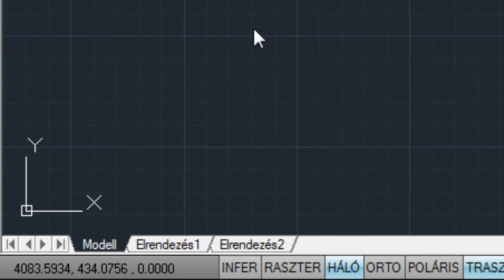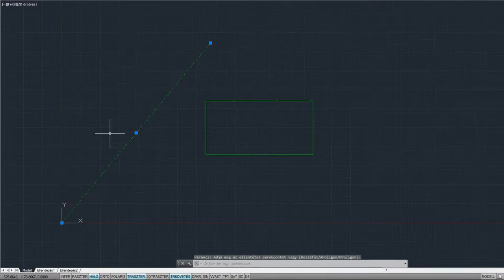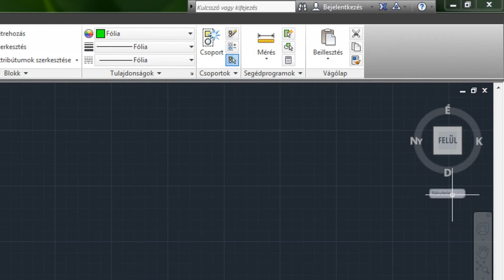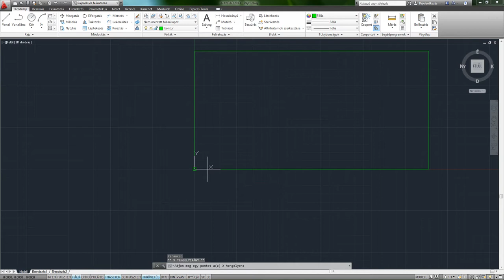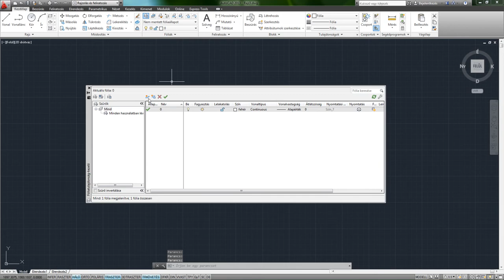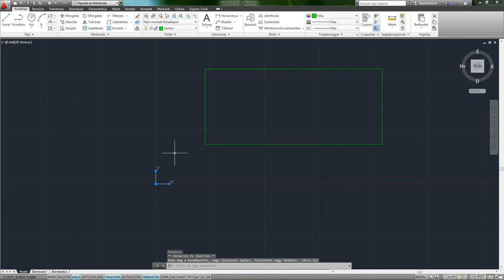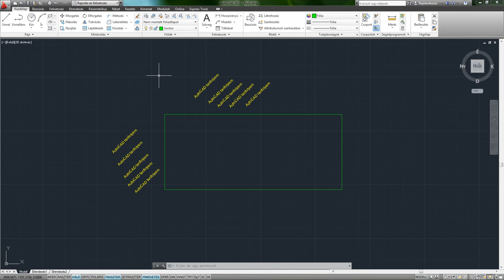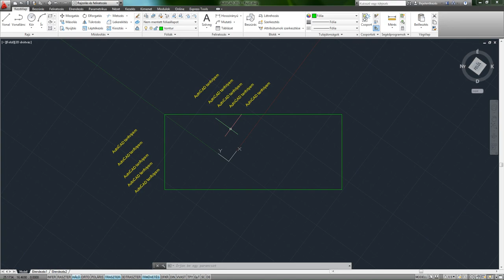AutoCAD 2013 SHOT - Felhasználói koordináta-rendszer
Az FKR az aktív koordináta-rendszer, amely meghatározza az XY-síkot (munkasík) és a Z-tengely irányát a rajzoláshoz és modellezéshez. Az FKR origója, valamint X, Y és Z tengelye igény szerint beállítható. Az FKR hasznos a 2D tervezéshez, és elengedhetetlen a 3D tervezéshez.